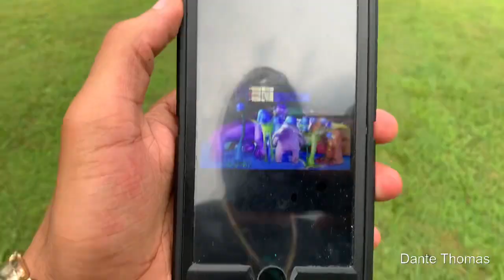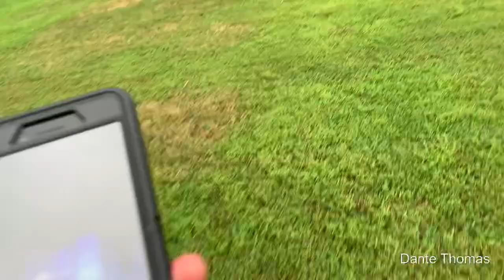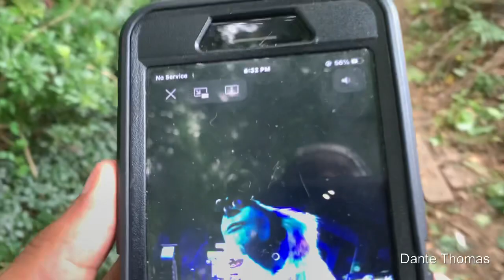SULLY KID THAT LOOKS THERE SEE GMC!!